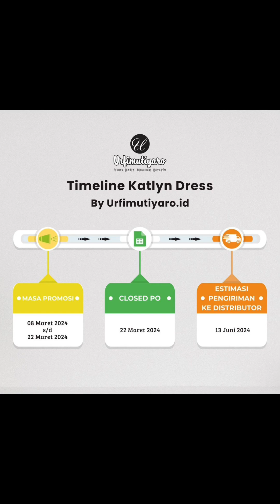DRESS TERBARU 2024 BY URFIMUTIYARO || WA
Bismillah..
(Open PO) Katlyn, Marble exclusive Dress by @urfimutiyaro.id

💎PRICELIST NORMAL
XS-M   Rp. 309.000,-
L-4XL  Rp. 319.000,-

⚠️ PRICELIST KHUSUS PO
XS-4XL   Rp. 299.000,-

💎 MATERIAL
Katlyn Dress menggunakan kombinasi kain Mary Silk pada bagian lengan dan Tafetta untuk bagian badan. Mary Silk merupakan jenis silk yang seratnya kokoh. Memiliki tekstur halus, lembut, dan permukaan yang shiny/kilap. Spesialnya Mary silk pada Katlyn Dress ini memiliki motif marble/marmer yang menjadi highlight Katlyn Dress.
Tafetta sebagai material utama body dress memiliki handfeel lembut, halus, dan jatuh, sehingga nyaman digunakan untuk dailywear Urfi Sister. Tafetta adalah bahan yang sama dengan Famset Arfa Raya.

💎 DESAIN
Cutting Katlyn dress ini sangat feminin, dengan model rimpel disekeliling bawah dress yang memberikan efek swing-swing.
Untuk bagian belakang, ada cupnat supaya memperhalus lengkungan punggung.
Ini rahasia yang membuat cutting Katlyn Dress ini akan tetap ramping bila dikenakan.
Saku model tempel terdapat pada kanan dan kiri dress.
Kesan eksklusif Urfimutiyaro.id pada Katlyn Dress kami sematkan pada manset dengan label metal dan logo U gold di dada kiri.
Desain kancing mewah bermotif marble/marmer yang senada dengan motif lengan dress, yang juga merupakan akses opening dress.

💎 SIZECHART:
3XL :  LD122, PB142,   PL60 (cm)
4XL :  LD130, PB142,  PL60 (cm)

Keterangan
LD: Lingkar Dada
PB: Panjang Baju
PL: Panjang Lengan

💎Pilihan warna
• Limestone Black
• Limestone BW
• Safir Marble Black
• Safir Marble BW
• Pink Marble Black
• Pink Marble BW

💎 ESTIMASI BERAT
XS   427 gram
S     442 gram
M    453 gram
L     458 gram
XL   467 gram
XXL 471 gram
3XL 474 gram
4XL 479 gram

Toleransi:
• hasil pencahayaan pada saat pemotretan serta resolusi kamera maupun HP bisa sangat mempengaruhi tampilan foto
• noda-noda kapur jahit ataupun kotor yang bisa dicuci tidak termasuk rijek karena proses di konveksi
• ukuran sebenarnya bisa selisih 2-3 cm dari sizechart karena pengaruh produksi massal